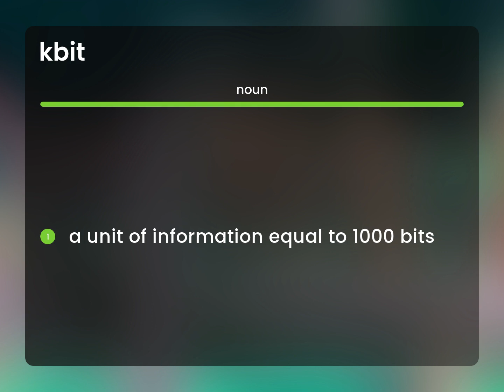Kbit — KBIT meaning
What is KBIT definition?

Susan Miller (2023, March 7.) Kbit in the dictionary